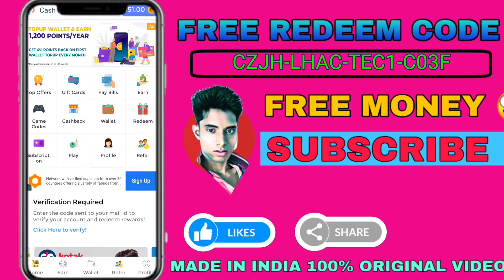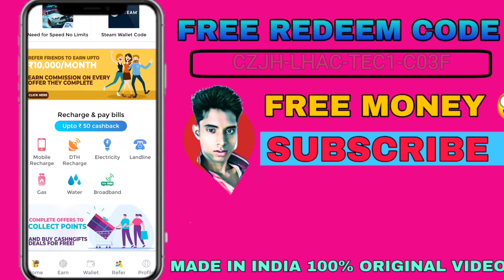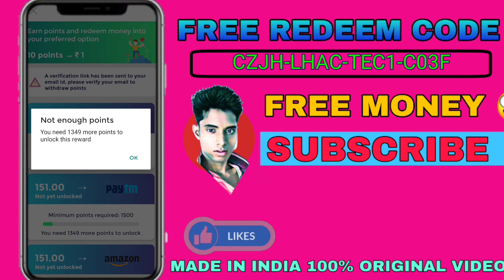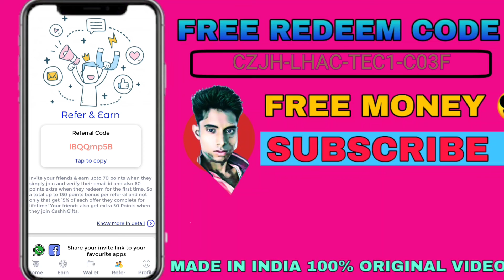500₹ हर रोज आपको देगा ये एप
Cash N Gifts - India's most trusted website to earn is now available on android, now you can earn double the points! Not only that you will get extra points on completing offers on the App.